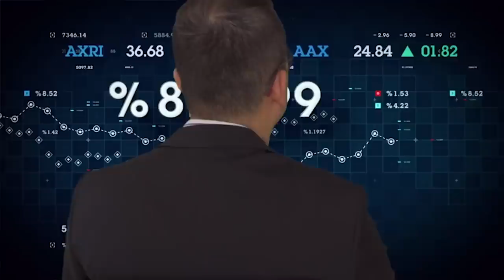공매도 금지 연장 가나 악재 해소는 뭐다